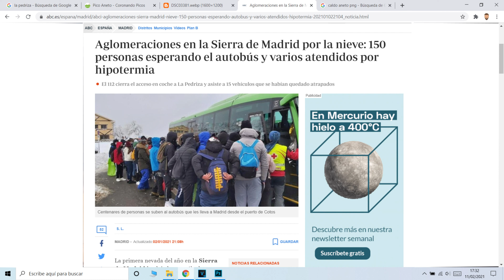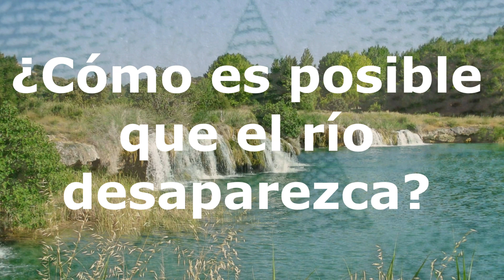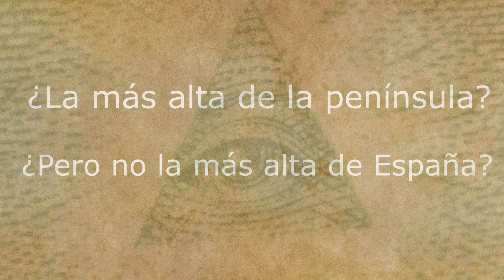✅✅✅🇪🇸 El RELIEVE de ESPAÑA / Geografía básica / Mapa físico de la Península Ibérica 🇪🇸✅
✅✅✅ Una explicación detallada y bien fresca del relieve de España.

Podrás encontrar un repaso a las principales unidades de relieve de la Península Ibérica: ríos, valles, montañas, golfos, cabos o montañas.

Sí, probablemente no esté el río que pasa por tu pueblo, ni la colina esa donde tu tío tiene un chalet, pero esto es un resumen de LOS PRINCIPALES accidentes geográficos que hay que estudiar para 1º de ESO.